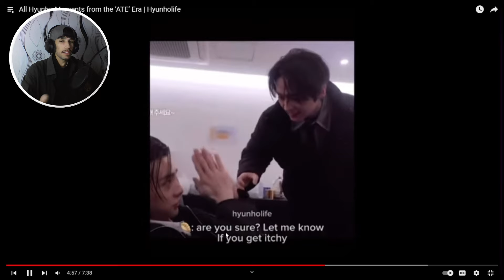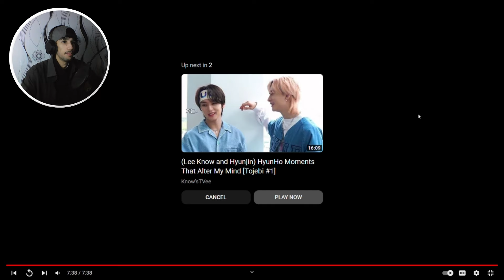Hyunjin & Lee Know's ATE Era is Wild 😆 [HYUNHO REACTION]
I have recently been interested in Hyunho, their interaction is just the best, I love both members as my main bias and my bias wrecker! in today's video, we will do All Hyunho Moments from the ‘ATE’ Era | Hyunholife Reaction. I hope you enjoy this video.

📢: *Some elements in the video are blocked in my region, preventing me from sharing the reaction publicly on YouTube. I had to mute certain clips, but I hope you still enjoy the video!*